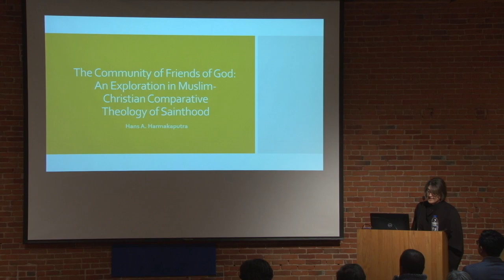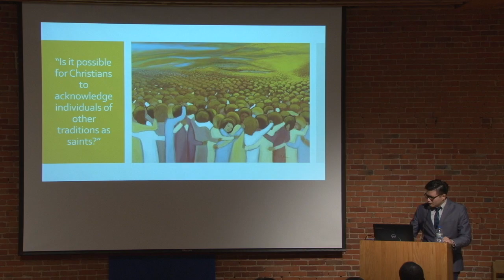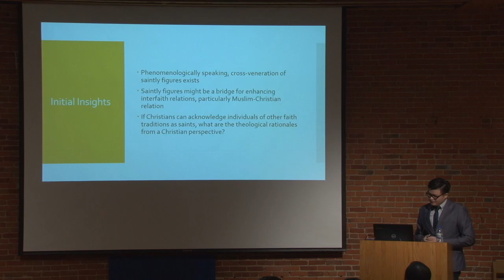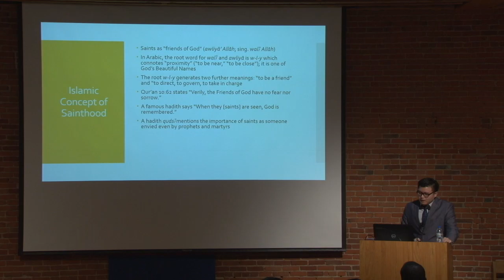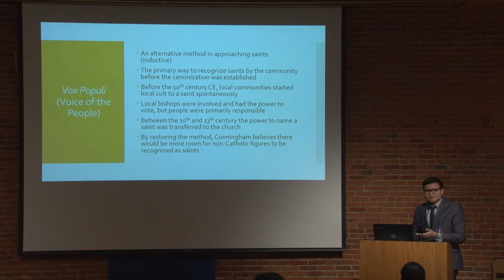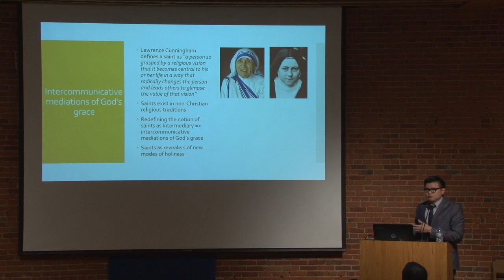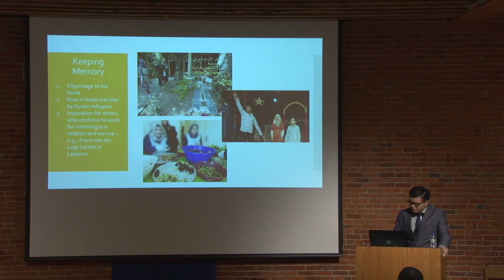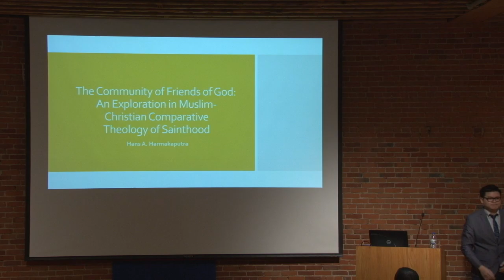Community of Friends of God: An Exploration in Muslim-Christian Comparative Theology of Sainthood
Presented by Hans Harmakaputra